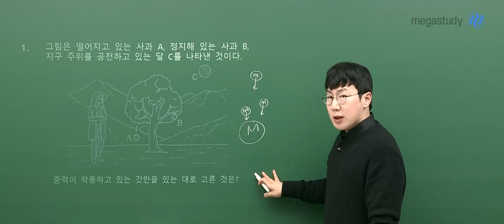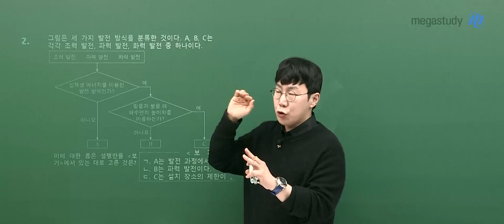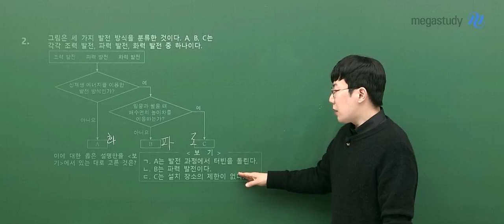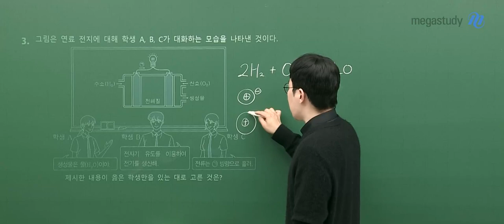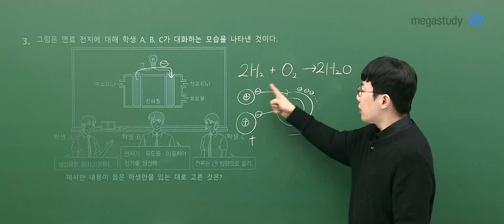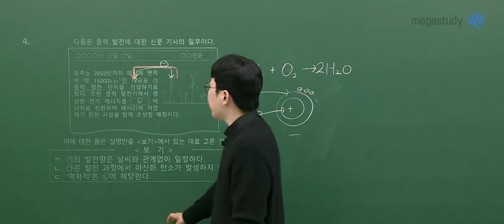[메가스터디] 물리학 손지호쌤 - 2023년 고2 3월 학평 물리학l 해설강의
물리학 손지호 선생님의 2023년 고2 3월 학평 물리학l 해설강의 영상입니다.